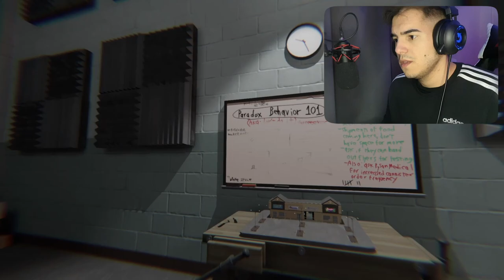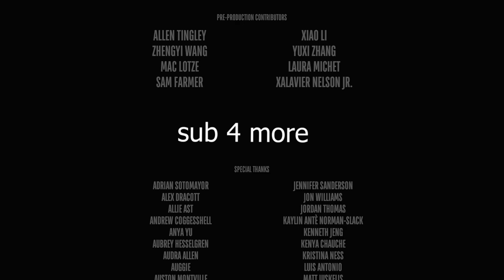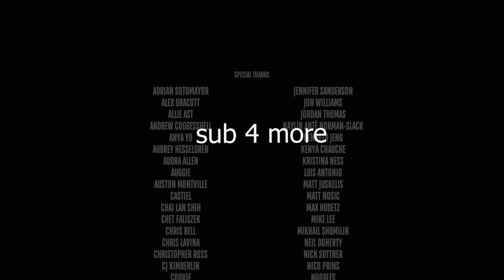EZ A JÁTÉK MÉG MINDIG TART MEGLEPETÉSEKET!😲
Ha tetszett egy likal jelezd❤️